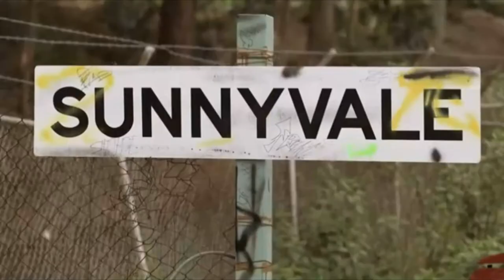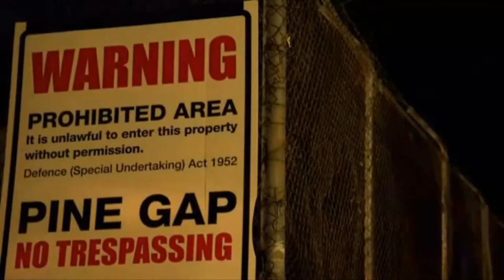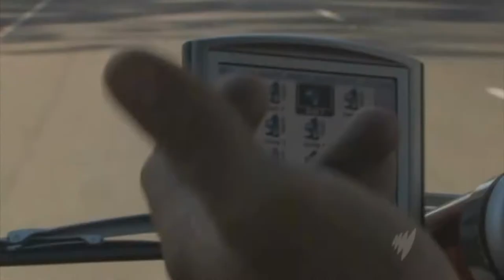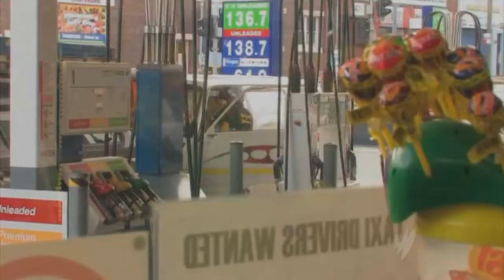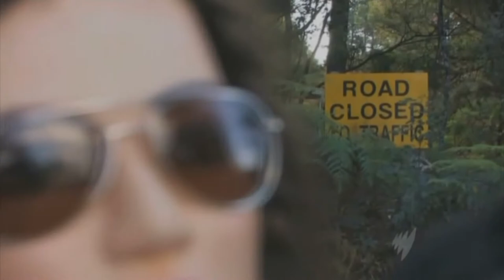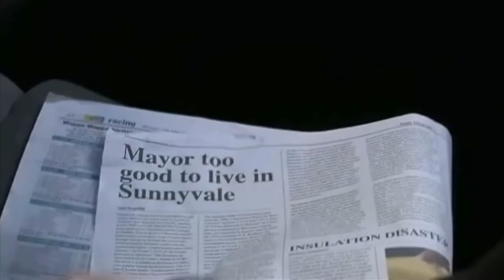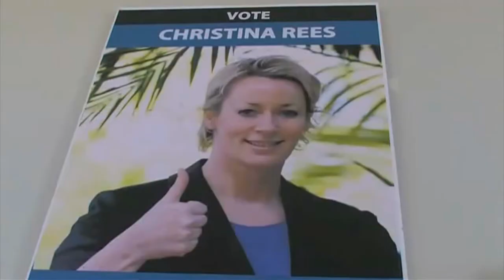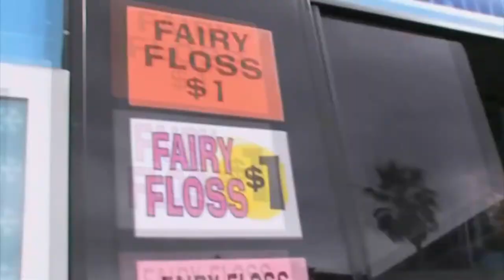Paul Fenech Comedy Reel Part Two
Comedy scenes from Housos, Fat Pizza, Swift and Shift Couriers and Dumb Criminals.